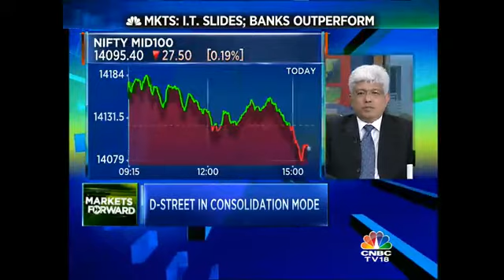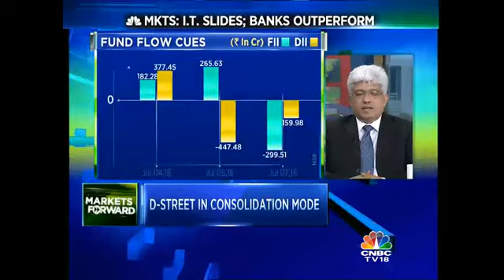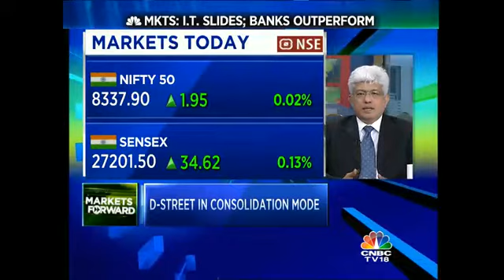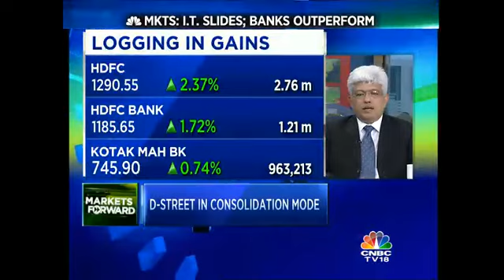Nipun Mehta Of Blue Ocean Capital Advisors On Mkts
Nipun Mehta, founder and CEO of Blue Ocean Capital Advisors on consolidation in Indian markets and key Nifty levels to watch out for.